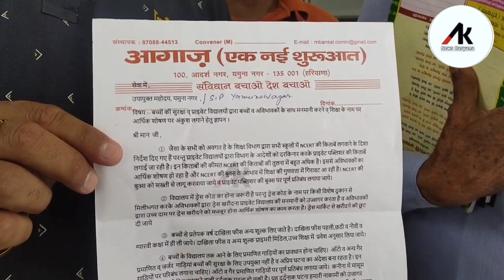निजी स्कूलों को मनमानी वा एनसीआरटी बुक्स की जगह प्राइवेट पबलीशर की महंगी किताबो के विरोध में ज्ञापन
यमुनानगर आगाज संस्था द्वारा निजी स्कूलों की मनमानी व एनसीआरटी बुक्स को जगह प्राइवेट पब्लिशर्स की बुक्स को प्राथमिकता देने के मामले में एसडीएम यमुनानगर को ज्ञापन सोपा गया व कहां गया निजी स्कूल अभिभावकों पर दबाव बनाते हैं एनसीईआरटी बुक यमुनानगर में उपलब्ध नहीं है जिसके कारण अभिभावक प्राइवेट पब्लिशर्स की महंगी किताबें लेने के लिए विवश है